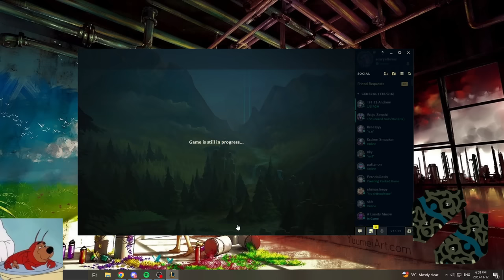Gamer Girl makes Master Players look like Iron Players with Katarina~!